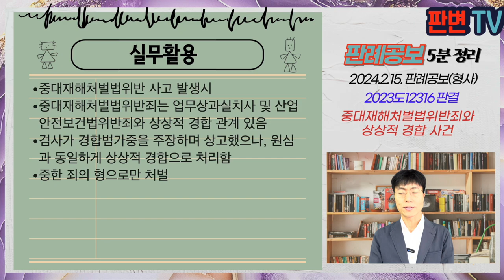중대재해처벌법위반죄와 상상적 경합 사건 [24.2.15.자 판례공보(형사)]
중대재해처벌법위반죄와 상상적 경합 사건
별 2개

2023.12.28. 선고 2023도12316 판결
중대재해처벌등에관한법률위반 등

상고인 검사

상고기각

피고인은 사업주인 회사의 대표이사이자 안전보건총괄책임자임
22.3.16. 근로자인 피해자 A가 방열판 보수작업을 하던 중 방열판이 낙하하면서 왼쪽 다리가 방열판과 바닥 사이에 협착되어 사망
수사기관은 산업재해 예방에 관한 업무상 주의의무 위반으로 인한 업무상과실치사와 산업안전보건법위반으로 기소
수사기관은 피고인과 사업주 회사를 중대재해처벌법위반으로 기소함

근로자 사망시 업무상과실치사와 산업안전보건법위반, 중대재해처벌법위반죄 상호간 상상적 경합인가, 경합범인가

중대재해처벌법위반(산업재해치사)죄와 근로자 사망으로 인한 산업안전보건법위반죄 및 업무상과실치사죄는 상호간 상상적 경합 관계에 있음
종사자의 안전을 유지, 증진하거나 생명 신체를 보호하는 보호법익이 공통됨
안전보건총괄책임자로서 산업안전보건법위반행위와 경영책임자로서 중대재해처벌법 위반행위는 같은 일시 장소에서 사망이라는 결과 발생한 부작위에 의한 범행에 해당

실무활용
중대재해처벌법위반 사고 발생시
중대재해처벌법위반죄는 업무상과실치사 및 산업안전보건법위반죄와 상상적 경합 관계 있음
검사가 경합범가중을 주장하며 상고했으나, 원심과 동일하게 상상적 경합으로 처리함
중한 죄의 형으로만 처벌